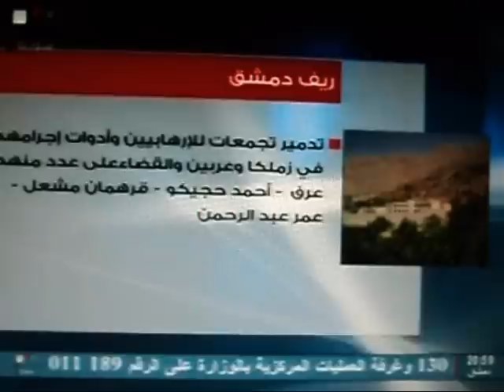SYRIA NEWS أخبار سورية السبت 2013/02/23 الإعتراف بتفجير المشافي